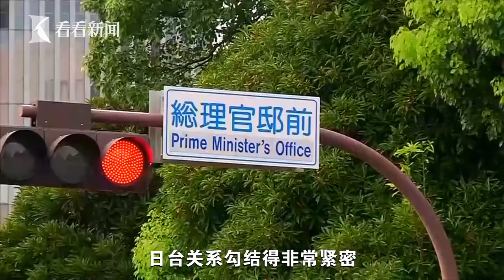【子午觀潮】蔡英文與高市早苗視頻對話 民進黨又在"押寶"？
刚叫嚣让美国部署中导对付中国，正参选日本自民党总裁的众议院议员高市早苗又“玩火”了。
9月20日晚，高市早苗通过社交媒体宣布，当天，她与“台湾民进党主席蔡英文举行了线上会谈”。
站内热门：
1、【白宫義见】白宫记者团百年来首位华文记者，零距离解读美国政治
2、【环球叶问】美女评论员章一叶，从政治学、社会学、传播学等视角，解读国际热点。
shorturl.at/orAFP
3、【砚青吃瓜】美女评论员陈砚青，以国际关系和新闻专业主义，高举吃瓜旗帜，解构国际热点故事
shorturl.at/mnpLP
4、【环球数说】美女评论员娄佳，带你看数字呈现的新闻，还有数字背后的新闻，有点儿意思
shorturl.at/uBD39
5、【东瀛一周蒋】资深媒体人蒋丰，在日本聊日本，“精致”解读日本政治生活
shorturl.at/xMSW0
6、【大咖说】中国顶尖国际关系学者的真知灼见。牛掰是有道理的
shorturl.at/tFL39
7、【交叉点评】追热点、涨知识，看了不后悔
shorturl.at/tER16
8、【环球交叉点】40分钟国际时政深度访谈，顶级水准、干货满满
shorturl.at/mBDVY
优质拍档：
【ShanghaiEye魔都眼】
shorturl.at/mpv04
官方网站：
您还可以在下面这些地方找到我们：
微信公众号：环球交叉点 (smgcrossover)
微信视频号：环球交叉点
头条号：Knews环球交叉点、Knews交叉点评
西瓜视频：Knews环球交叉点、Knews交叉点评
企鹅号：交叉点看
抖音：环球交叉点